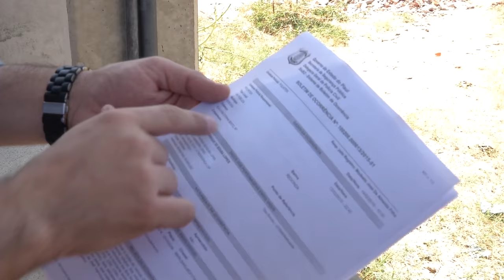VT CARRO ROUBADO